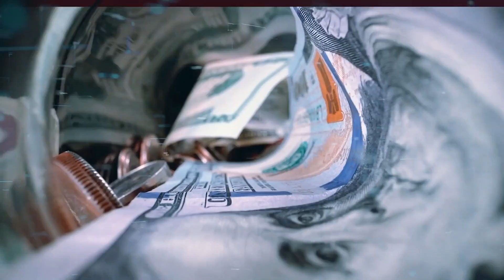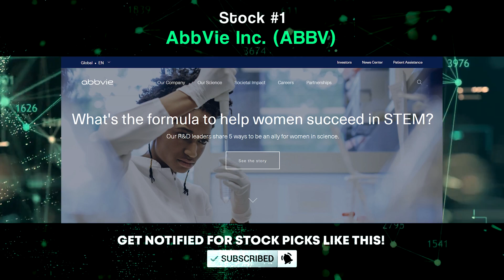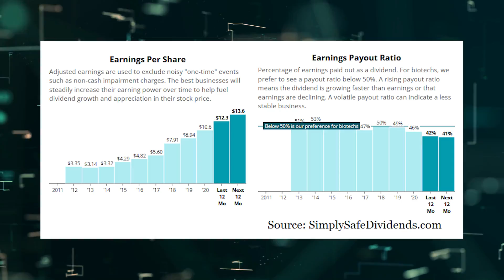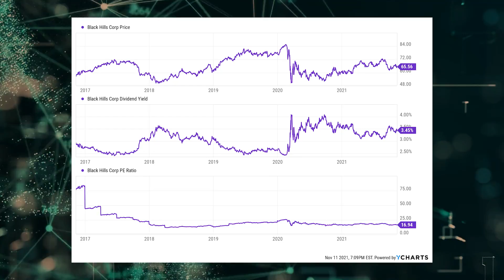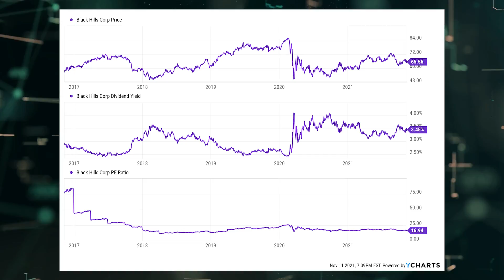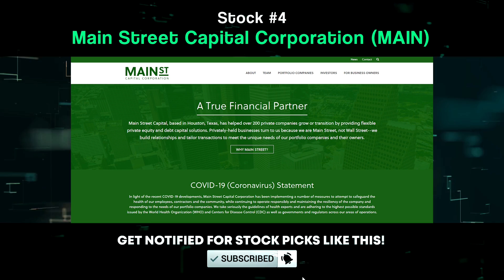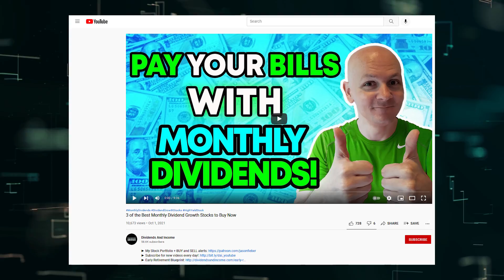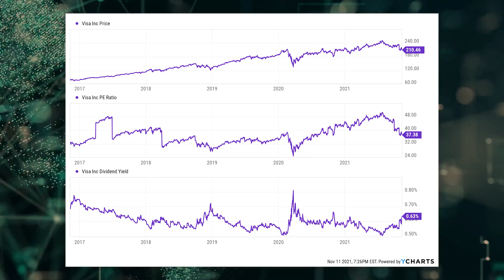TURBO Dividend! This Stock Pays a High-Yield of 5.5% and Pays Out Monthly!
Today, I want to tell you about six dividend growth stocks that just increased their dividends.

The first dividend increase I have to tell you about came from AbbVie Inc. - stock ticker ABBV. AbbVie just increased their dividend by 8.5%. Like I said earlier, what's so beautiful about dividend growth investing is the fact that you get rewarded with more income through inaction rather than action. All AbbVie shareholders had to do in order to get an 8.5% boost in their passive dividend income is sit on their hands and not sell their shares.

The second dividend increase we have to talk about came in from Black Hills Corp. - stock ticker BKH. Black Hills just increased their dividend 5.3%. Shareholders in Black Hills are now getting 5.3% more income than they were getting before. Don't you just love that? Everything is getting more expensive. We know this. But long-term dividend growth investors are prepared for inflation when their dividend income is shooting up every single year like clockwork.

Another dividend increase I want to share with you is the one that came from Fidelity National Financial Inc. - stock ticker FNF. Fidelity National just increased their dividend by 10%. This isn't just a pay raise for doing nothing other than holding shares. It's a double-digit pay raise. I don't
know if I ever got a double-digit pay raise from my day job, back when I still had it. But if I did, I had to do a lot of hard work to get it. Let me just say, being a shareholder is so much easier. this marks the 10th consecutive year of dividend increases for the title insurance company.

Next up, let's talk about the dividend increase that came from Main Street Capital Corporation - stock ticker MAIN. Main Street Capital just increased their dividend by 2.4%.

Main Street? Or Dividend Street? I can't tell the difference. Because this company is lining a street straight from its coffers to shareholders' pockets. Gotta' love it, right? The business development company has increased their dividend for 11 consecutive years.

As with Fidelity National, this is the second dividend increase this year for Main Street Capital. This follows up another 2.4% dividend increase announced in August. And the stock yields a market-smashing 5.5%. Oh, and this dividend is paid monthly. Wait, there's more. Main Street Capital also declared a special dividend of 10 cents per share to go along with this most recent dividend increase. It's almost too good. And DNII/share is easily covering the monthly dividend, with room to spare.

This is a high-yield, monthly-paying dividend growth stock that is perfect for many long-term dividend growth investors. I've highlighted this stock so many times on the channel, I've lost count. In fact, I just included it in a
video from last month in which I talked about three of the best monthly dividend growth stocks out there (URL That video goes over the valuation and why long-term dividend
growth investors should own a slice of this BDC. The stock is up 46% this year, so it's had a nice run. But if you get a pullback, make sure it's on your radar.

Last but not least, let's have a conversation about the dividend increase that was announced by Visa Inc. - stock ticker V.  Visa just increased their dividend by 17.2%. Sheesh. How can you not love that? Visa's tagline is "Everywhere you want to be", as in its credit card. Well, this stock is everywhere I want to be, I can tell you that. And so is the dividend. This is the 14th consecutive year in which the financial services company has increased its dividend.